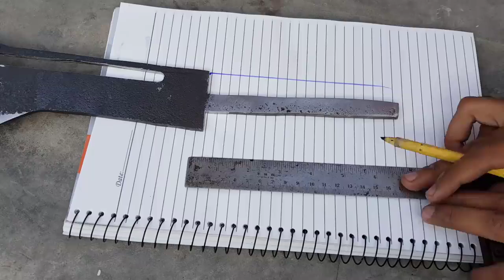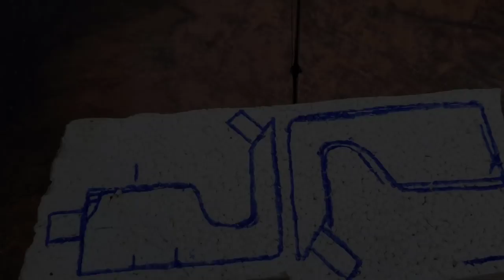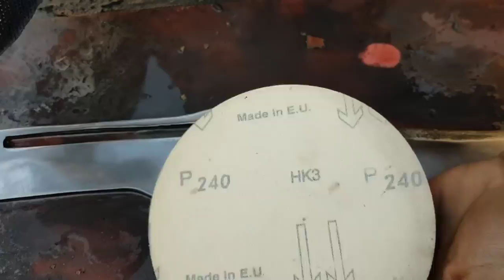Rusted GREEK SWORD - Impossible RESTORATION - Rebuilding - Repairing abandon 4K